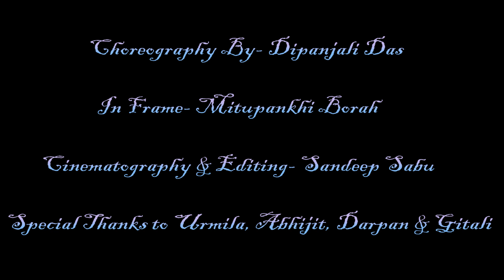Dorika Dorika || Subasana Dutta || Dance cover by Mitupankhi Borah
Dorika Dorika | Dance cover by Mitupankhi Borah .
◼ Choreographed by - Dipanjali Das .
◼ Cinematography & Editing - Sandeep Sabu .
◼ Special thanks to
     ▪ Abhijit ,  Darpan , Gitali & Urmila
🌼 Happy Maha Shivratri to everyone. 🔱

◾Audio Credits :-
▪ Singer - Subasana Dutta .
▪ Lyrics / Tune - Ramen Danah .
▪ Mixed & Mastered by Diganta Bordoloi .